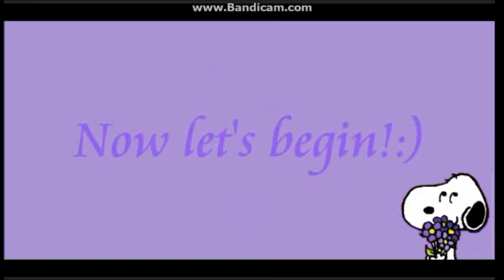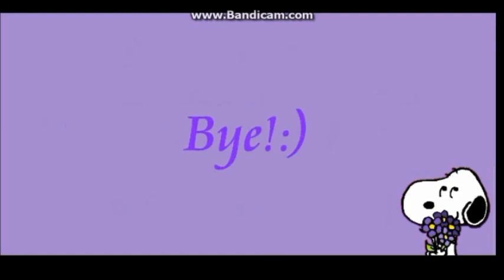Speed Drawing: Drawing a Peackock!:)||My first speed drawing!:)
Hi everyone! Today I'm drawing a peackock! I don't know how I decided to do it but it sure was fun!:) It took me a lot of time to edit it and upload it though, because I had some technical problems with my editing software but oh well! At least it's done now! Anyway I hope you like it!:) Have a great day!

Where you can find me:

Devianart: MatinaArtWorld

More drawing and crafting videos will come soon!:)

Bye!